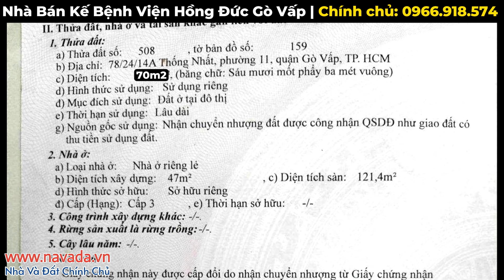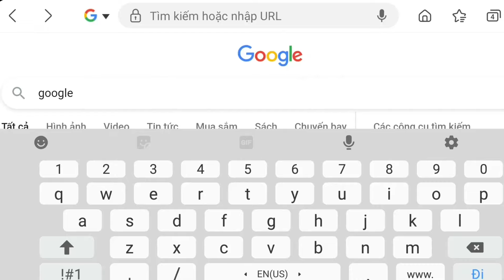Quá Ngộp Ngân Hàng | Anh Nhân Bán Nhà Gò Vấp Đi Bộ Ra Bệnh Viện & Chợ Hạnh Thông Tây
Bán Nhà Hẻm 79 Thống Nhất, P.11, Gò Vấp
- Giá bán: 5,7 tỷ (thương lượng) ~ 80 triệu/m2
- Tổng quan: 61,3m2 đất (thực tế 70m2) - 121,4m2 sàn
- Hướng nhà: Tây
- Kết cấu: 1 trệt, 2 lầu (3 Phòng Ngủ, 3 WC)
- Ngang 3,4m (nở hậu 3,6m) x Dài thực tế 22m (lộ giới 4,5m)
- Hẻm hiện trạng 3m (QH 8m)
- Gần:
+ BV Quận, BV Hồng Đức
+ 500m đến Coopmart, Galaxy Quang Trung, công an Quận, chợ Hạnh Thông Tây
+ 1,2km đến Vincom, LotteMart
+ 2km về ngã 5 chuồng chó (ngã 6 gò vấp)

Navada​ - Nhà và đất chính chủ